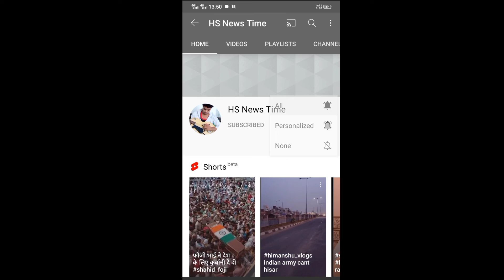नीरज चोपड़ा वर्कआउट वायरल वीडियो